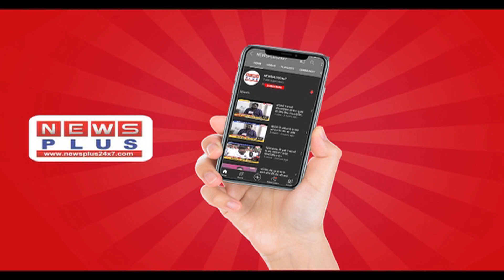क्या कांग्रेस पर चल रही शनि की साढ़े साती- देखिये रिपोर्ट